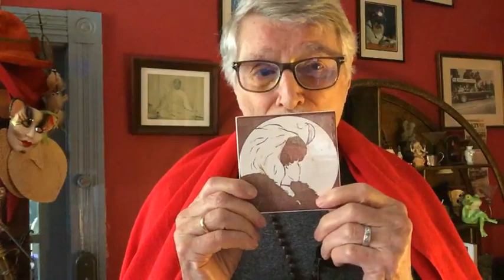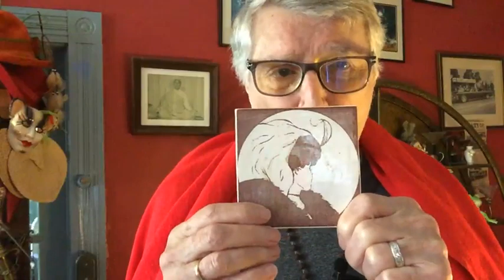The Way of the Cow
The Trap of the Double-bind is the trap of consciousness itself. The Double-bind is where nothing you do is any good. You are a loser no matter what you do. The Teeter-totter is a metaphor for the mind caught in the double-bind, a Catch 22 where up is down and down is up. Up and down are different, but they cannot be separated.

Our efforts to be UP create the Down, and the Down creates the UP. In our psychic double-bind, we make the tetter-totter go faster in our futile attempt to Up the Down. But the Down is the energy of the UP, and the UP is the same energy as the Down. At some point in the acceleration, the OS or system cannot handle the strain, and it explodes in a panic attack or even suicide.
 Our strategy to escape just makes the double-bind tighter. It is our strength that traps us. The double-bind is that our strength is our weakness.
In order to leap beyond the horns of this dilemma we have to bypass the dysfunction by seeing there is no way out of the double-bind. Nothing you can do will make you better than you are right now.

The way out of the trap is not through effort and a better strategy, but by seeing that there is no way out. Life is a double-bind. Life is suffering said Buddha. Life is a problem, says Zorba.

This is not a passive submission to pessimism. Nor is it the optimism or hope that there is a way out.  The Way is the cow who jumps over the horns of the dilemma. When everything is a dilemma, when there is nothing but the dilemma of consciousness, where is the dilemma?
There is only a dilemma when you make the dilemma something real by naming it a dilemma. It is by naming the dilemma that we create the dilemma.